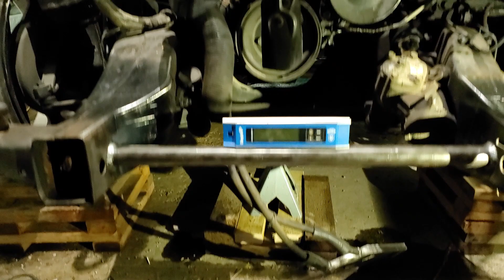3 Day Body Drop Challenge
On this episode of COLDHARTED TV, we take on Frogs 98 Chevy. We are going to try and do a 3 day body drop challenge. We wasn't sure if we could do it, but that didn't stop us from trying our hardest to complete it. Follow along and see if we achieved our goal.

follow the link for more!